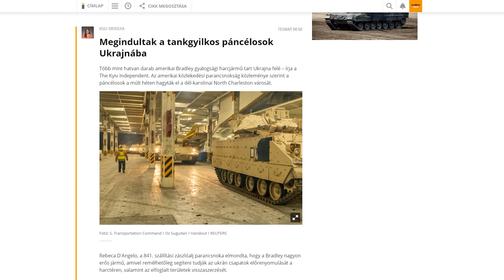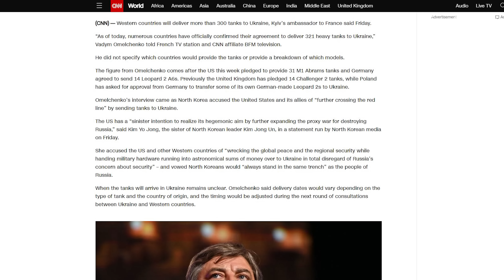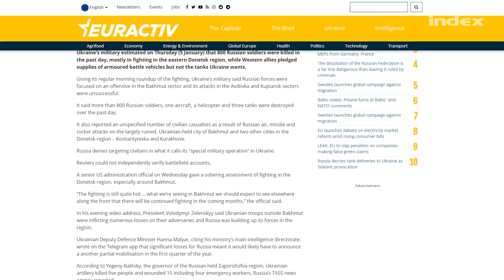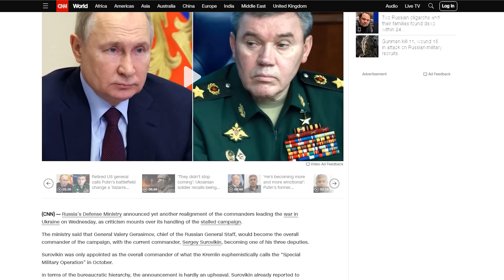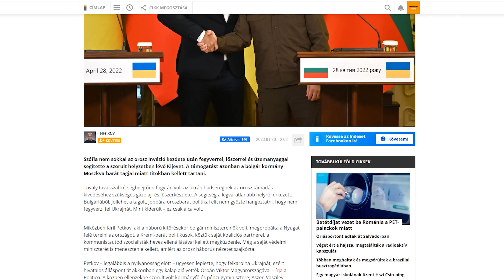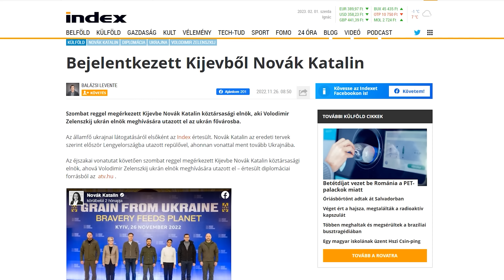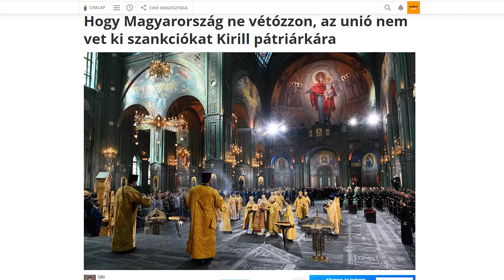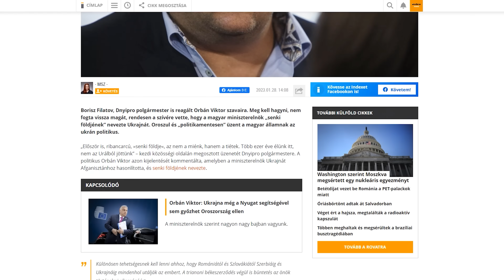Tarjányi Péter: Ebből a háborúból már Magyarország sem tud kimaradni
Ukrajna tudja, hogy nagyon komoly tétje van az új hadműveletnek, amelyben nagy valószínűséggel Oroszország támadó stratégiát fog választani. A Frontvonal idei első adásában Tarjányi Péter biztonságpolitikai szakértő a háború aktuális helyzetén kívül a fegyverszállítások kérdését, célját, Magyarország háborúhoz való viszonyulását, az ukrán-magyar konfliktust és Putyin helyzetét is elemezte.